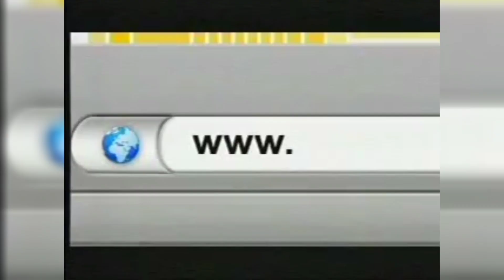Top 4 Jollibee Commercials